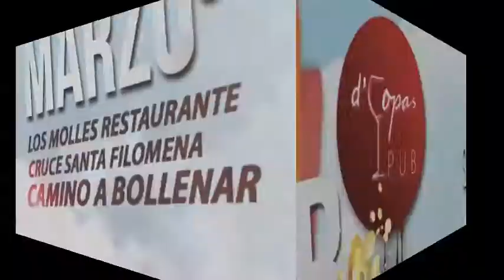NON STOP SUMMER 80 90 D COPAS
PROMO SABADO 2 DE MARZO 2013
MELIPILLA, CHILE